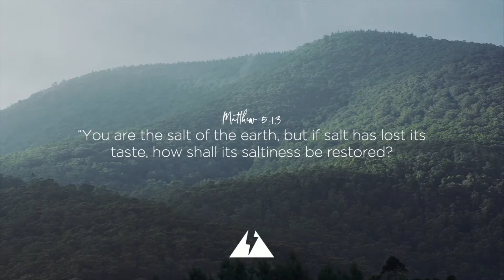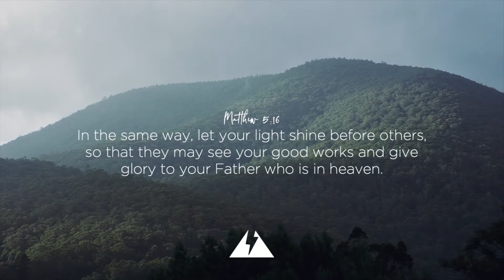City on a Hill (Matthew 5:13-16) – Geelong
Andrew Grills preaching from Matthew 5:13-16

City on a Hill Geelong